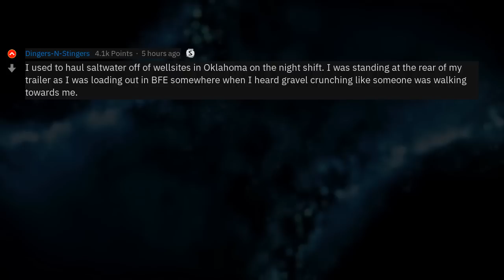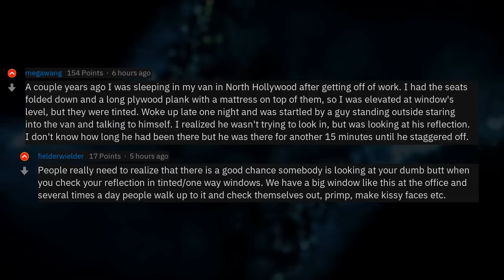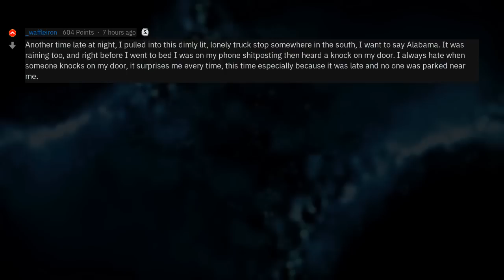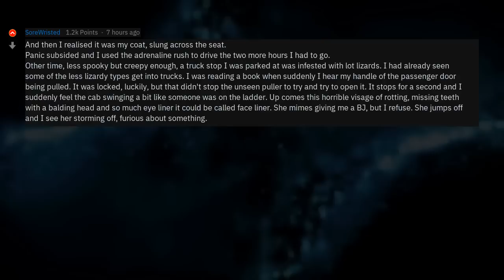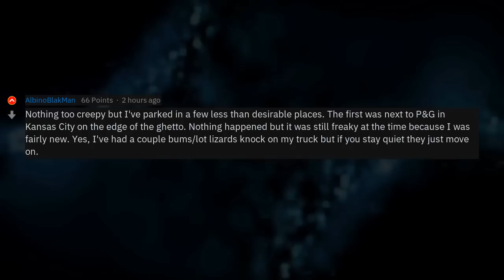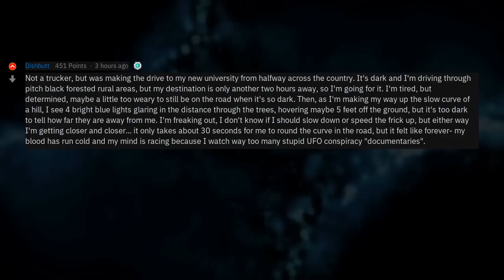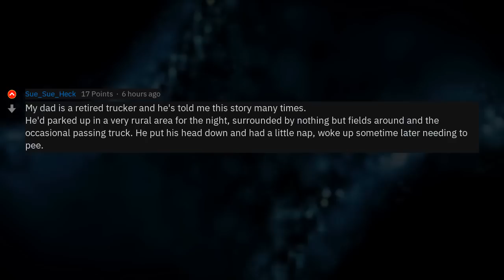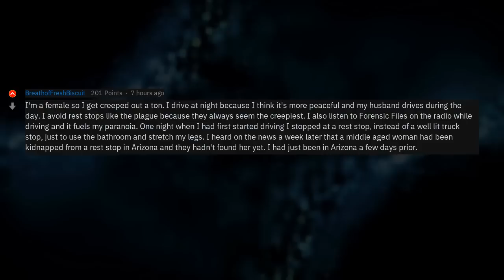Truckers, What Was Your Creepy Late Night Moment?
▶ Fresh AskReddit Stories: Truckers Share Their Creepiest Late Night Moments 🔥 2nd channel with exclusive Reddit stories!